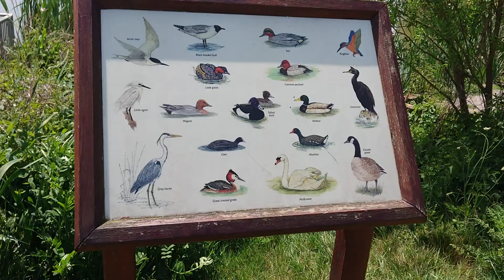MORNING WALK In LOCKDOWN ESSEX - Northlands Park Lake, Basildon -No Talking- ASMR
Thought i'd check out Northlands Park in Basildon, Essex. A lot quieter than usual but still a lot of people around. Weather is warm with a slight breeze. Generally social distancing is observed, what do you think?

Join me on my other videos where I walk around Lockdown London! With less people (and less shops open). Future visitors to the city can get an idea of how easy it is getting around key locations on foot.

This is my one permitted form of exercise per day, plus I'm an essential worker as I deliver supplies to vulnerable and elderly people during this period.